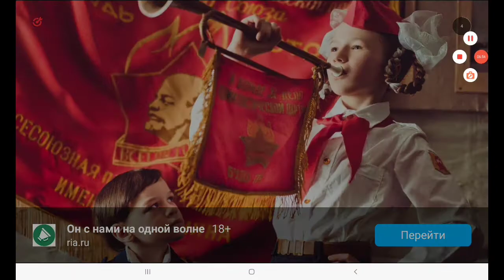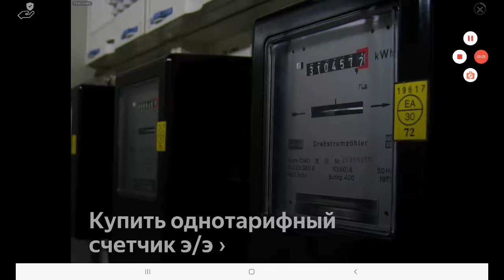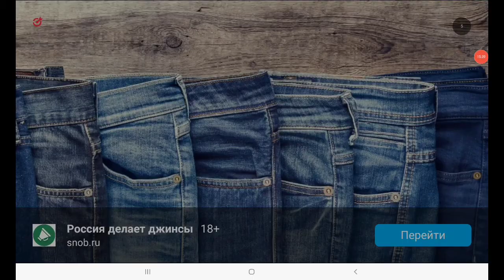Tank Combat new 3 bosses